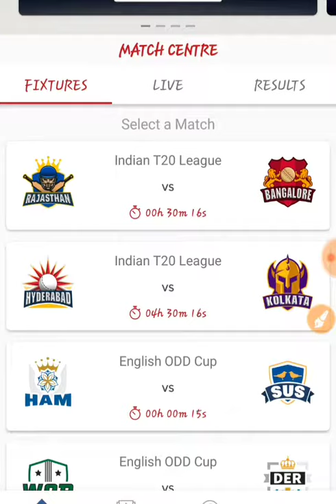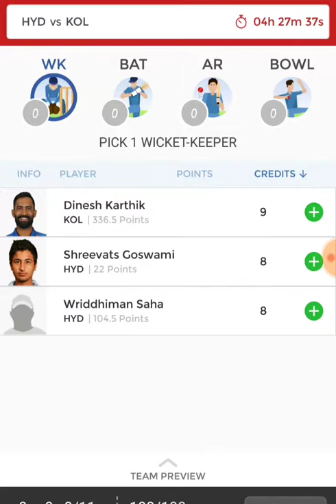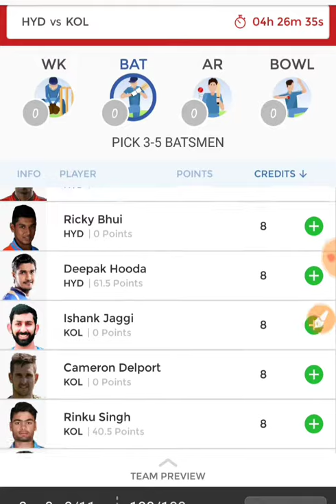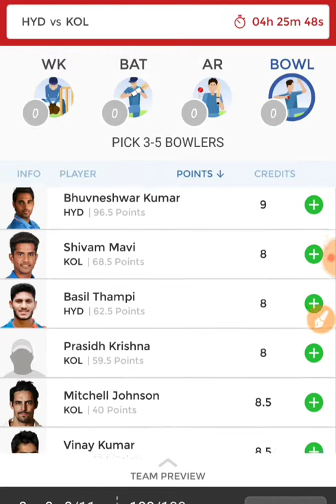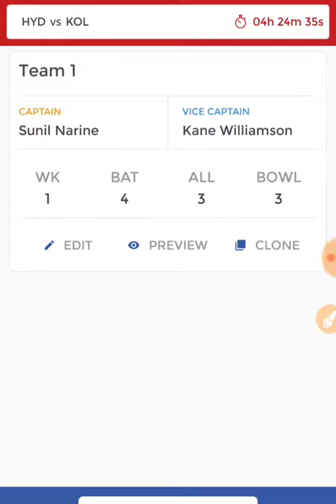19 May 2018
Srh vs kkr /d11/d11 predictions